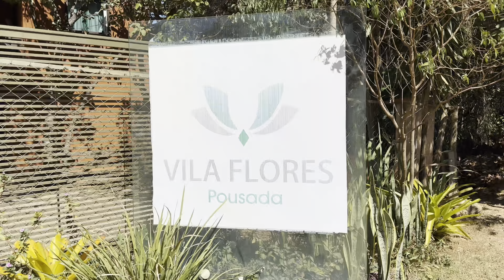Pousada Vila Flores - Serra do Cipó / MG